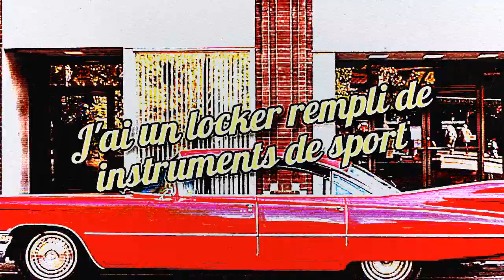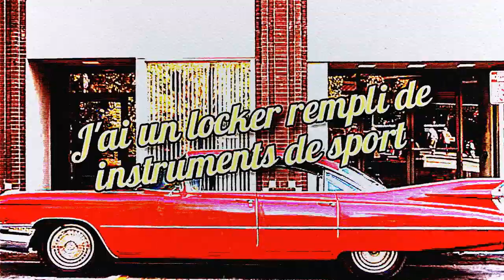DAMIEN - Gros Condo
Paroles et music par Damien
(p) Patron productions 2024